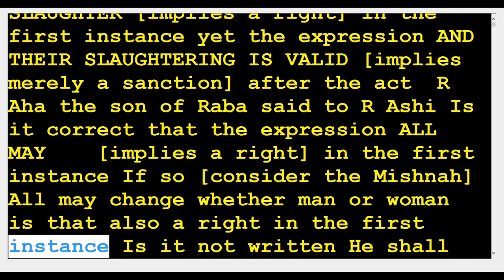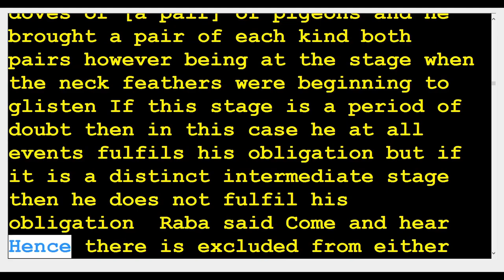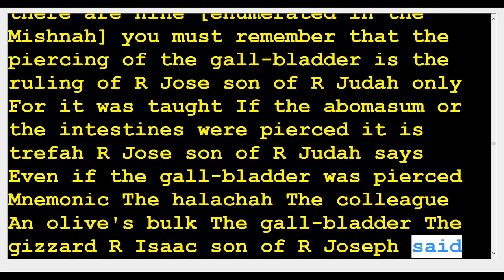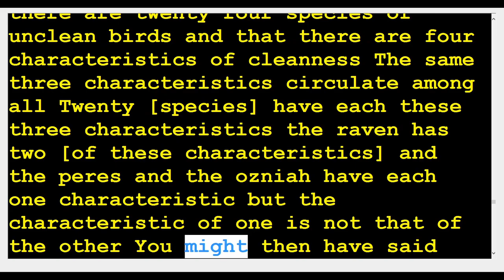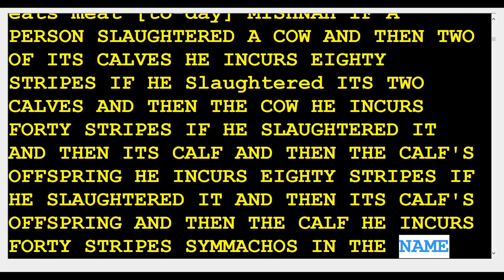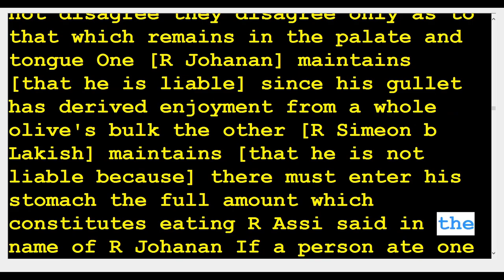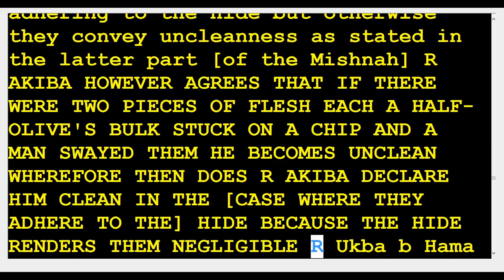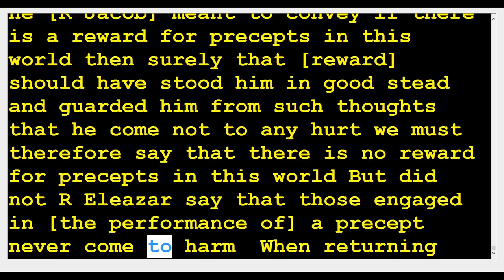31 Chullin non holy 142